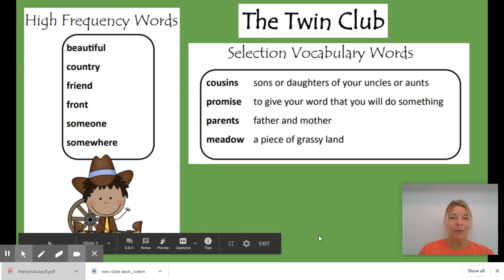Twin Club Vocab